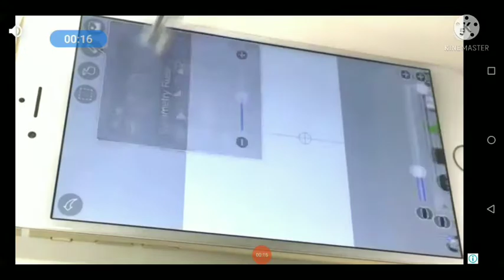how to escape in ice cream1 Gameplay in Tamil:TAP 2 GAMER